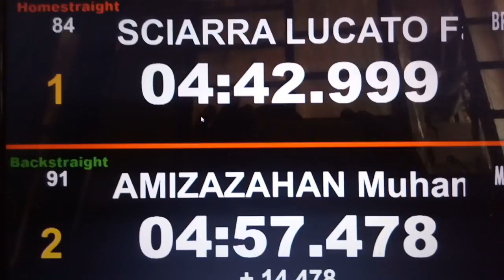vaizum vaibrasil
Mundial de Paraciclismo de Pista